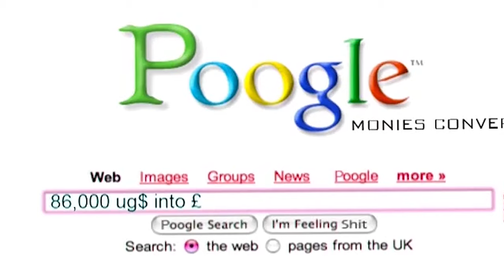These Prank Calls Will Make You Cry Laughing | Fonejacker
The Fonejacker is out in public targeting unsuspecting victims!